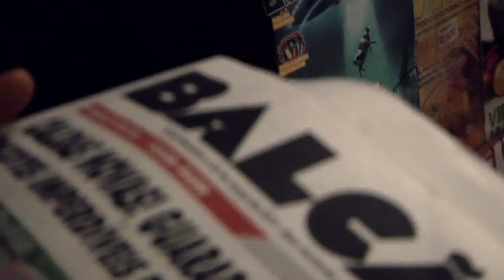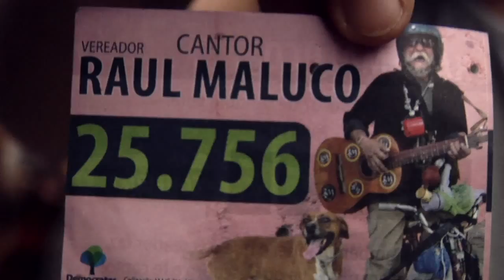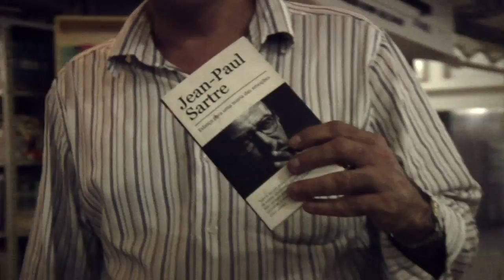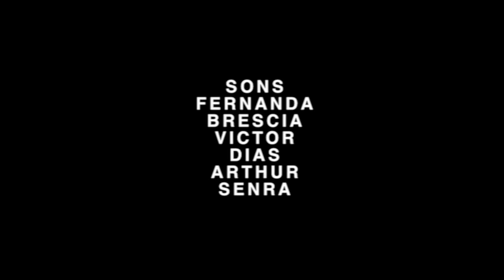◊ Sons do Brasil 2013 ◊ TIÃODUÁ ◊